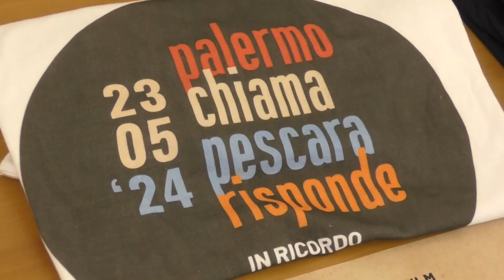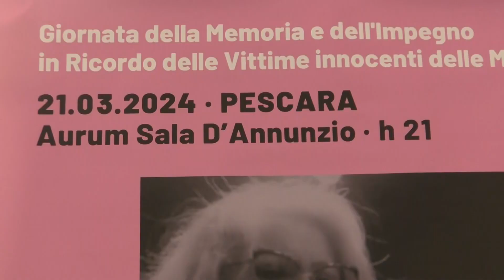Eventi | Premio nazionale Paolo Borsellino domani a Pescara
| SUPER J |

Contatti Redazione:
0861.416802